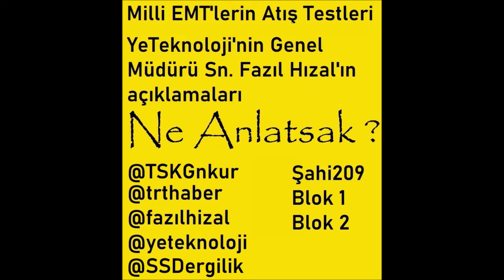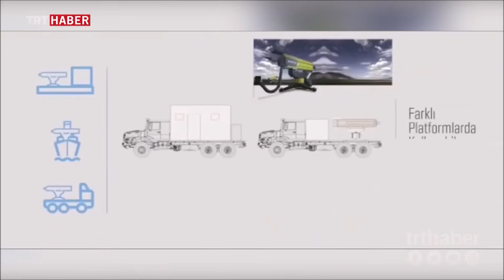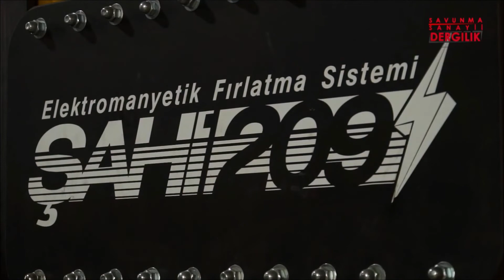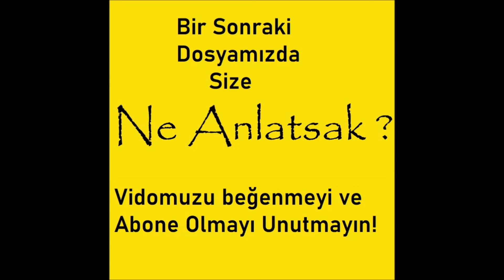Elektromanyetik Top Sahada Denendi İşte Sonuçlar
Elektomanyetik Toplarla ilgili @trthaber'in ve @SSDergilik'in yaptıkları röportajlar ve @Yeteknoloji'nin Müdürü Sn. Fazıl Hızal'ın açıklamaları.

Şahi209 un blok 1 ve blok 2 nin test görüntüleri.